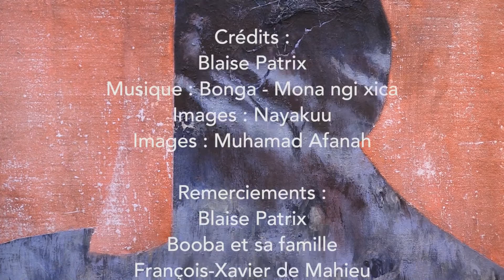PORTRAIT de BLAISE PATRIX "La Trace De La Reconnaissance Mutuelle" -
Portrait de Blaise Patrix par l'équipe d'étudiants de l'Institut de hautes Etudes de Communication Sociales (IHECS) de Bruxelles (Be) composée de Florian de Schutter, Olivier Hellin, Julie Kargas, Charlotte Rogé, Emilie Struyf et Valentine Walshot.